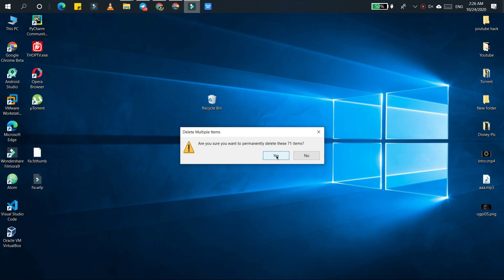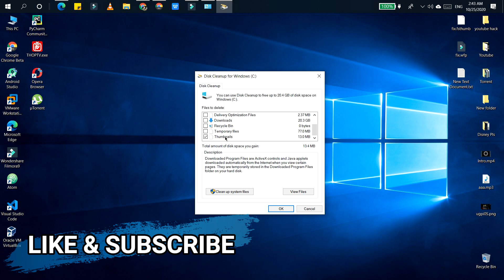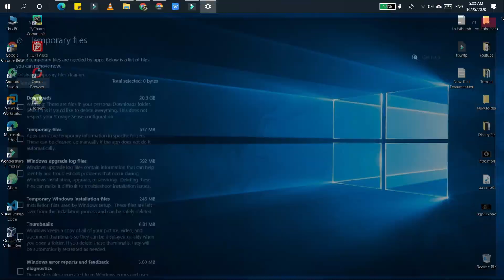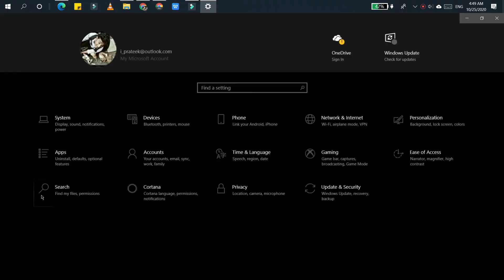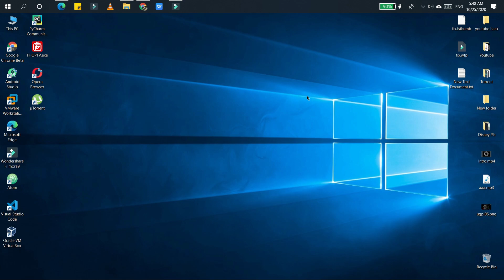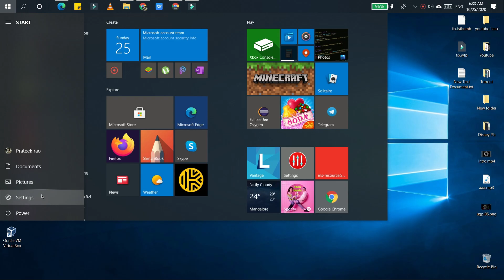7 Ways to Free Up Drive Space In Windows | Clean C Drive [UPDATED]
In today's video we will see how to free up space in windows 7, 8, 8.1 and 10. Cleaning up your storage improves your computer’s performance and productive.

CMD Command: Powercfg /hibernate off
This command will turn off the hibernate process in your computer.

My Accessories:
○ Lenovo ThinkPad
○ Lenovo Ideapad
○ Proffisy Laptop Stand